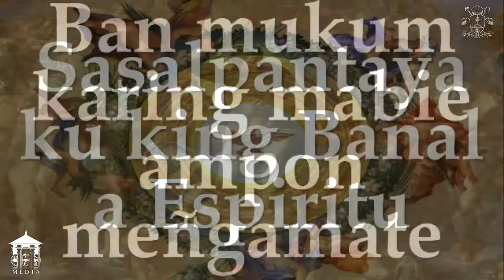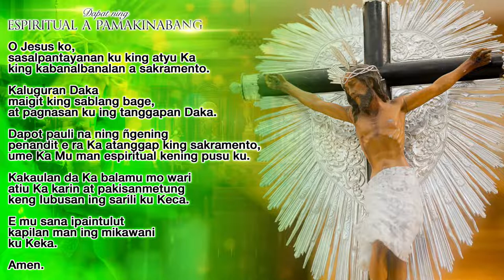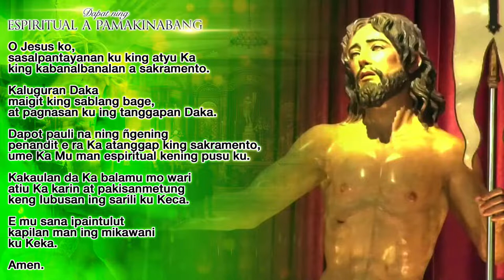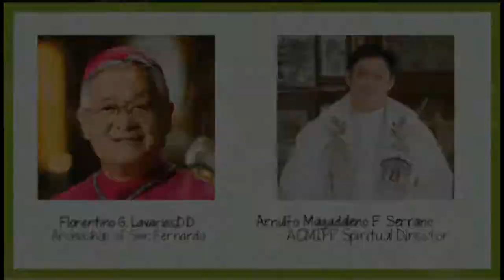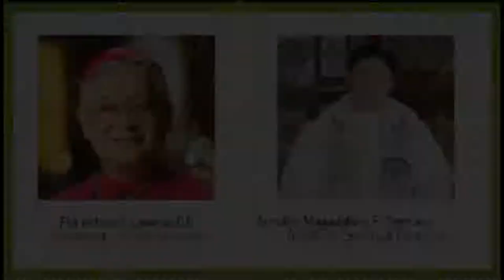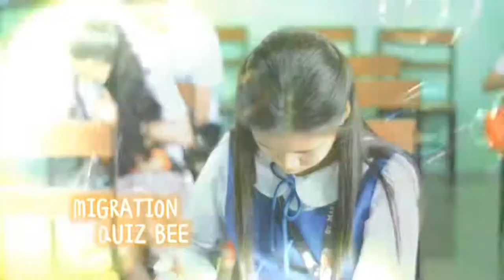LIVE NOW: 25 Setiembre 2022 - Sunday Mass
🔴 WATCH LIVE NOW: 25 Setiembre 2022

🕀 Ing Ka-26 nang Domingo ning Karaniwan a Panaun
🕀 36th National Migrants' Sunday

| Pamidaun king Sacrificio ning Banal a Misa

a panimunan nang Lub. Kgg. Florentino G. Lavarias, Arzobispo ning Arkiodiocesis ning San Fernando

“We pray as one. We heal as one. We
renew the world as one.”